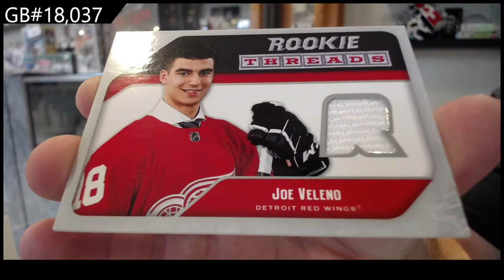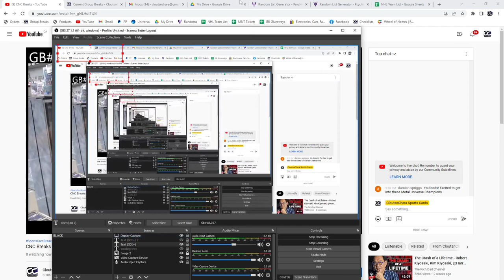21-22 Upper Deck Series 1 + Series 2 Hockey 4 Tin Break - C&C GB #18,037